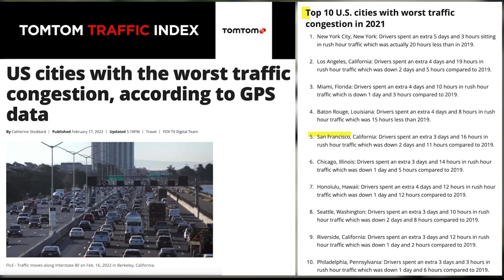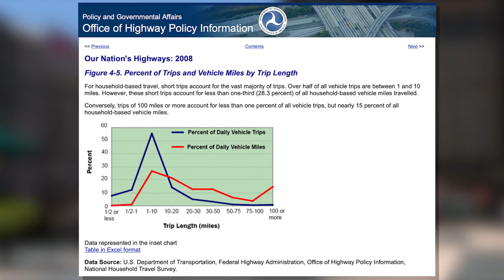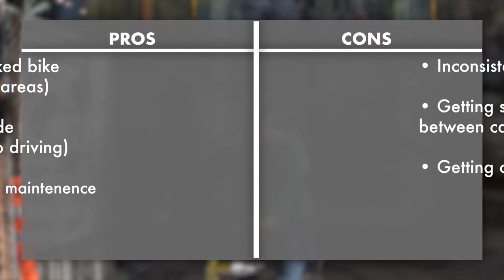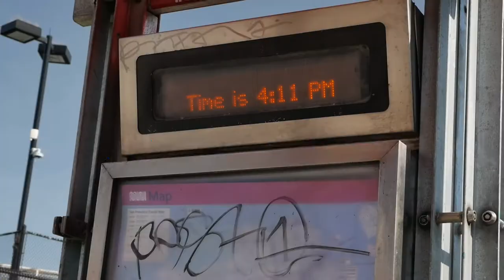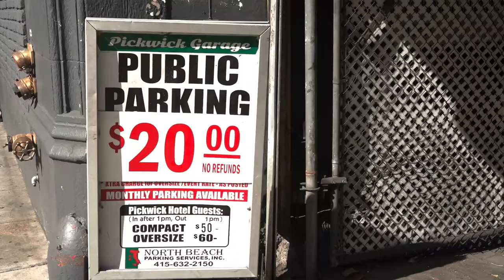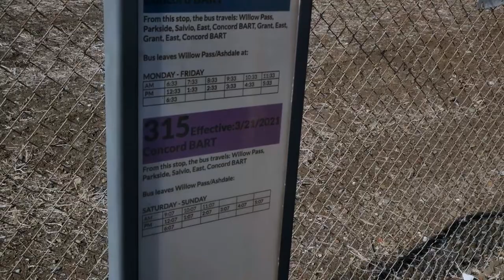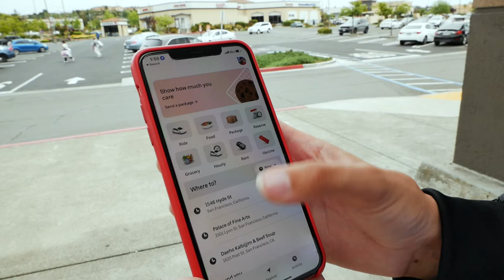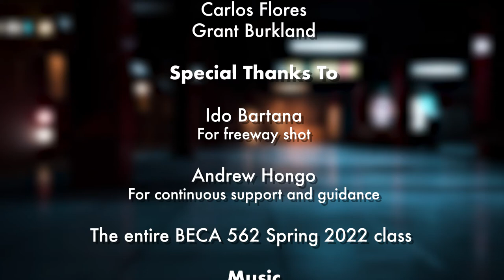We'll Be Moving Shortly (Full Documentary)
San Francisco is one of the best cities to live car-less. So, what’s up with all the car traffic? Journey to San Francisco with four filmmakers who get their transport ON to find out if driving truly surpasses all other transportation.

By: Shelley Ho, Nasu Nguyen, Megan Paulson, Finchley Hall
Department of Broadcast and Electronic Communication Arts